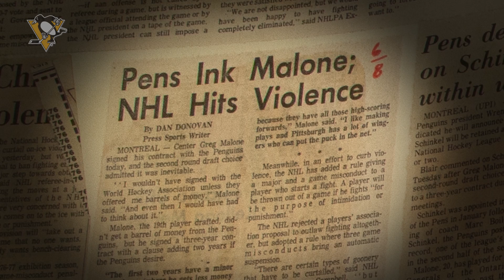Number 12 | The Stories Behind the Penguins Players Who Wore 12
Many people have worn '12' on the back of their Penguins jersey throughout the years, but no connection to that number will be as strong as the Malone family. It all started with Ken Schinkel initially choosing to wear that on his jersey, and from there, the rest was history.

Want to be among the first to see new Penguins content on YouTube?